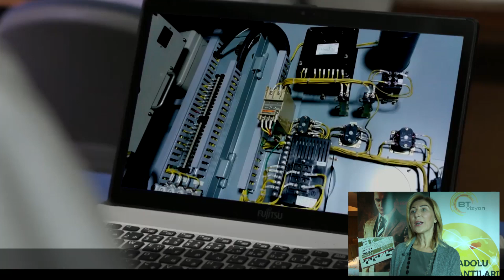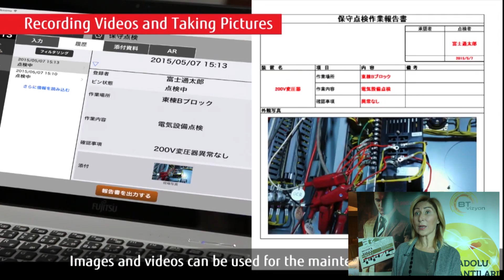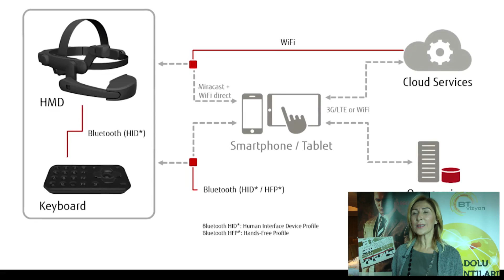Meltem Yeğen - Fujitsu Türkiye Pazarlama Direktörü